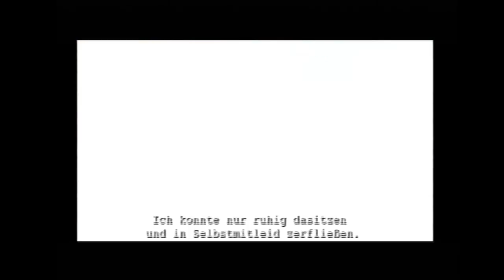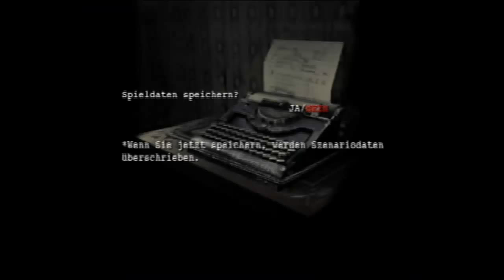Let´s Play Resident Evil Outbreak File 2 - German - Part 38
Mein Let´s Play zu "Resident Evil Outbreak - File 2"...